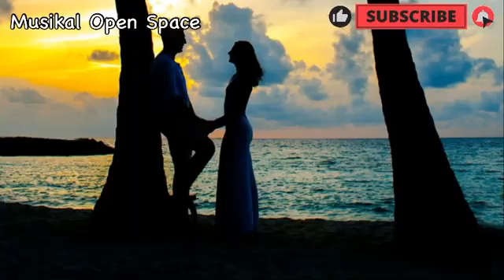💃 //Royalty Free // Pop Electronic Music// "Deja Vu" — RYYZN🕺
We welcome you, this Musikal Open Space channel was created to satisfy all lovers of the best music, here you will find many different genres, such as
Deephouse, Chillhouse, Electronicmusic, HipHop, Popularmusic, Tropicalhouse, Dance and much more ... The best selected tracks are just for you! thank you for being with us😍

Royalty free electronic music for YouTube videos. 💆‍♂️The duo RYYZZN is back on BreakingCopyright with their future bass/pop track called "Deja Vu". We hope you like it!

"RYYZN - Deja Vu" is under a Creative Commons (CC BY 3.0) license.